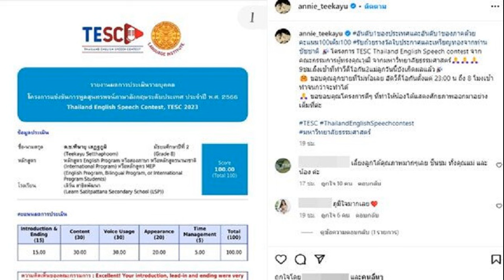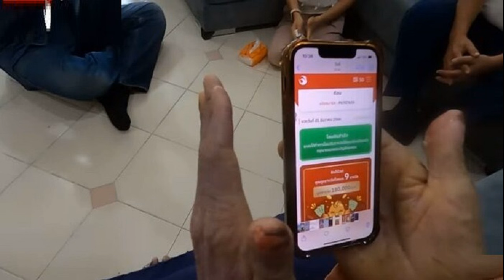พรหมลิขิตEP25 ขุนหลวงฯ ต่อย พ่อริด ที่ไม่บอกความจริงเรื่อง พุดตาน พระยาโกษาธิบดี เริ่มทุจริต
พรหมลิขิตEP25 ก่อนอวสานจันทร์หน้า ขุนหลวงฯ ต่อย พ่อริด ที่ไม่บอกความจริงเรื่อง พุดตาน พระยาโกษาธิบดี เริ่มทุจริตในหน้าที่มากขึ้น
เรื่องย่อ : พรหมลิขิต ตอนที่ 25 ออกอากาศ : วันพุธที่ 13 ธันวาคม 2566

ในคืนวันถวายตัว ขุนหลวงท้ายสระ (วรินทร ปัญหกาญจน์) ต่อย พ่อริด (ธนวรรธน์ วรรธนะภูติ) ที่ไม่บอกความจริงว่าคบกับ พุดตาน (ราณี แคมเปน) อยู่ เพราะขุนหลวงคิดกับเขาเหมือนน้องชายมีอะไรให้บอกกันตรงๆ
แต่เหตุการณ์ในคืนนั้นก็จะลงอย่างสวยงาม เรื่องนี้ทำให้ คุณหญิงจำปา (ชไมพร จตุรภุช) โกรธมาก ส่วน แม่กลิ่น (พิจักขณา วงศารัตนศิลป์) ยอมรับรัก หมู่สง (ฐากูร การทิพย์) แต่ขออยู่กับ ยายกุย (รัดเกล้า อามระดิษ) ต่อไป ถ้าหมู่สงไม่สามารถทิ้งบรรดาเมียๆ ทั้ง 20 คนได้

ขณะที่ พระยาโกษาธิบดี (ชาตโยดม หิรัณยัษฐิติ) เริ่มทุจริตในหน้าที่มากขึ้น ขุนหลวงท้ายสระให้พ่อริดหาทางให้ฝั่งพระยาโกษาธิบดีถอนตัวเรื่องยก แม่หญิงแพรจีน (ธัญญภัสร์ ภัทรธีรชัยเจริญ) ให้เป็นเมียพระราชทานด้วยตัวเอง
เพราะขุนหลวงที่เป็นกษัตริย์ตรัสแล้วไม่อาจคืนคำได้ ในขณะที่ความรักหว่าง พ่อเรือง (ธนวรรธน์ วรรธนะภูติ) และ แม่เรียม (ปรียากานต์ ใจกันทะ) เริ่มสุกงอมเตรียมจะได้แต่งงานกันแล้ว